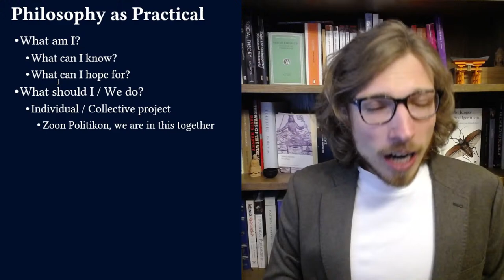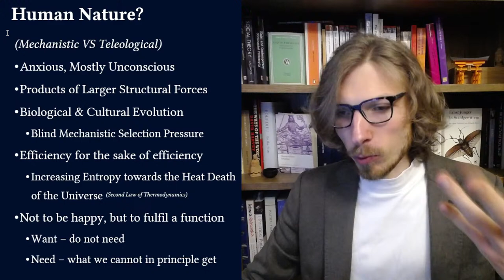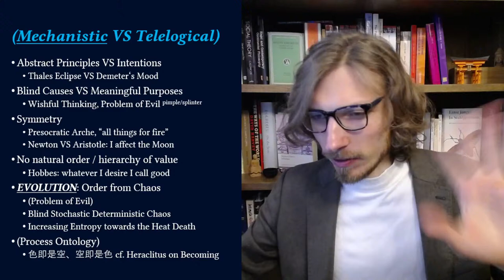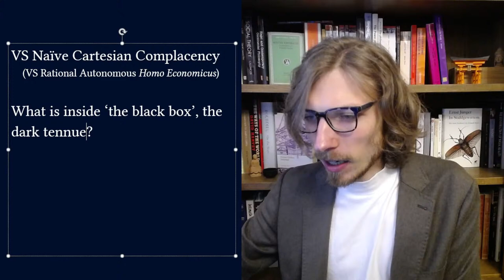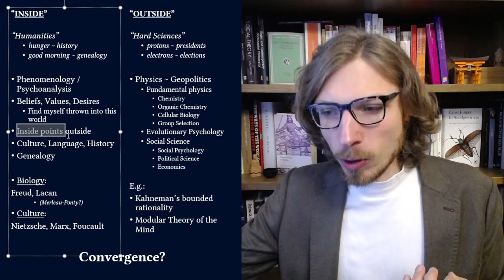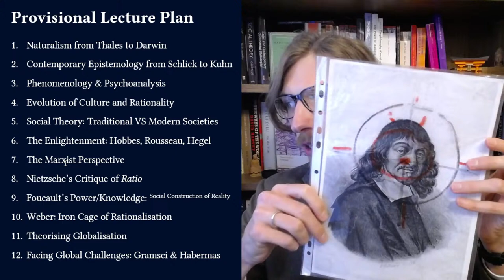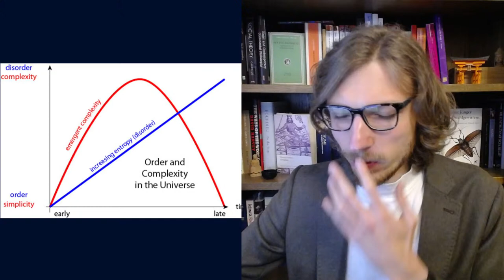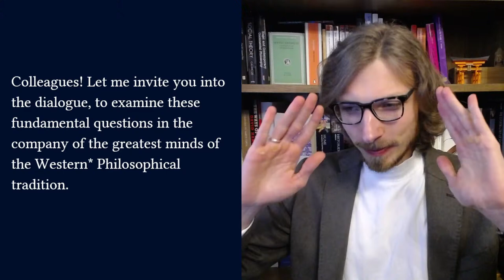1. Philosophy of Science, Introduction | Course Overview: Philosophy of Natural & Social Science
Key Idea: Mechanistic VS Teleological Worldview

Provisional Course Plan:
1. Naturalism from Thales to Darwin
2. Contemporary Epistemology from Schlick to Kuhn
3. Phenomenology & Psychoanalysis
4. Evolution of Culture and Rationality
5. Social Theory: Traditional VS Modern Societies
6. The Enlightenment: Hobbes, Rousseau, Hegel
7. The Marxist Perspective
8. Nietzsche’s Critique of Ratio
9. Foucault’s Power/Knowledge: Social Construction of Reality
10. Weber: Iron Cage of Rationalisation
11. Theorising Globalisation
12. Facing Global Challenges: Gramsci & Habermas